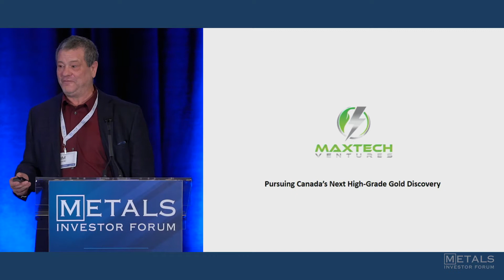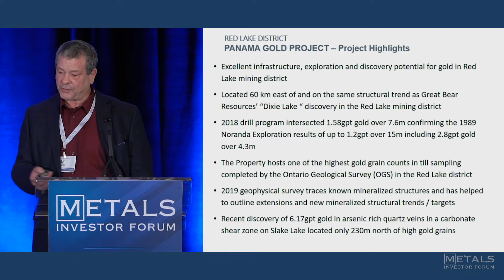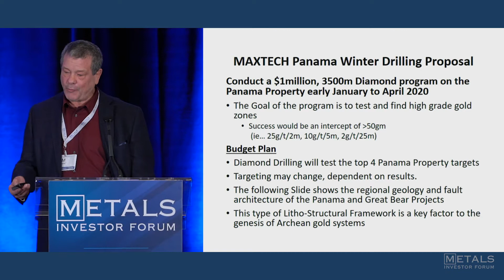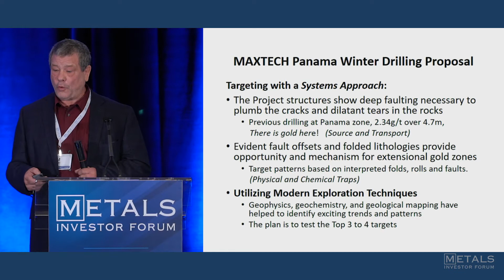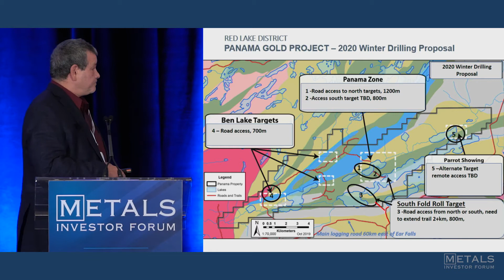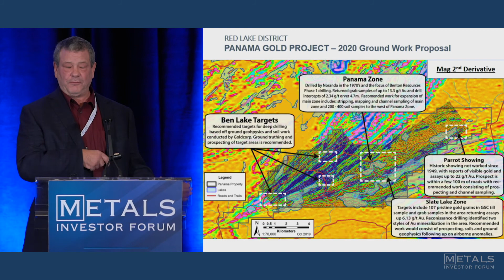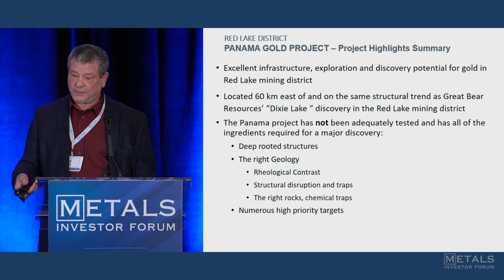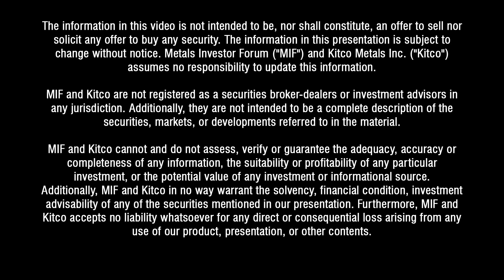James Rogers, Senior VP Exploration of Maxtech Ventures at the Metals Investor Forum, Nov 15-16, '19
James Roger, Senior VP Exploration of Maxtech Ventures Inc. (CSE: MVT) delivers a presentation at the Metals Investor Forum on Nov 15-16, 2019 in Vancouver, BC.